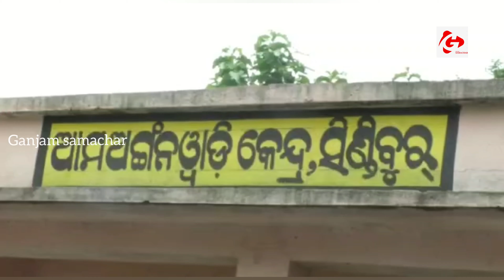ଦୁର୍ଗମ ସିଣ୍ଡିବୁରୁକୁ ପୋଷ୍ୟ ଗାଁ ଭାବେ ଗ୍ରହଣ କଲେ, ଦୁଃଖ ଶୁଣିଲେ ଏସ୍‌ପି ସାରା ଶର୍ମା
ଗଞ୍ଜାମ ସମାଚାର